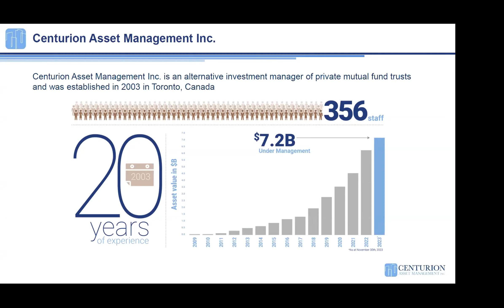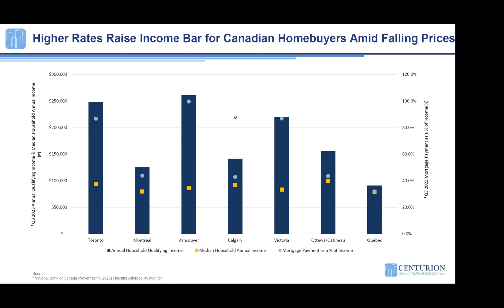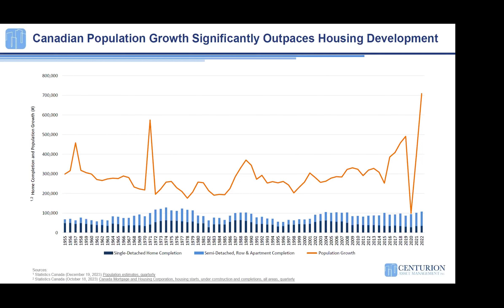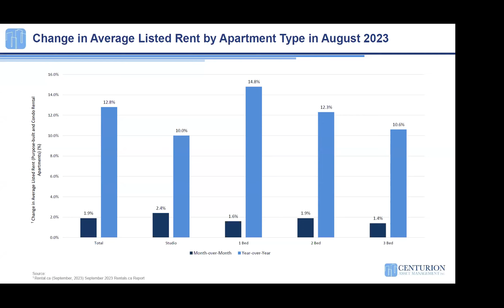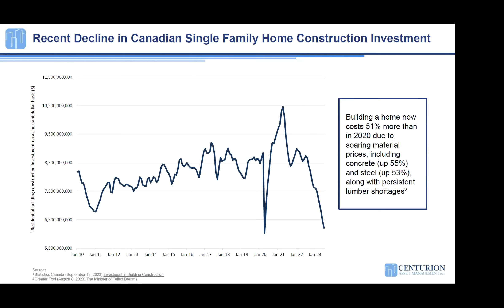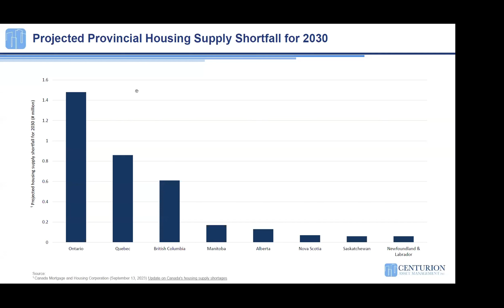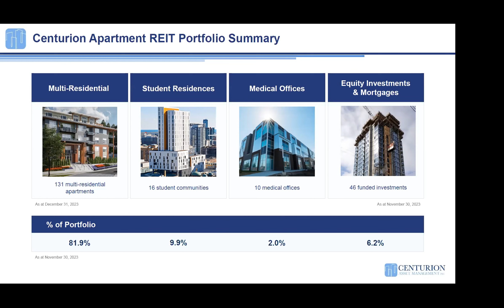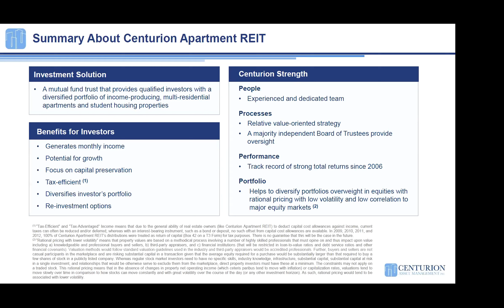Can Canada’s Rental MarketHandle New Immigration? - Centurion REIT (Matt Barnes)